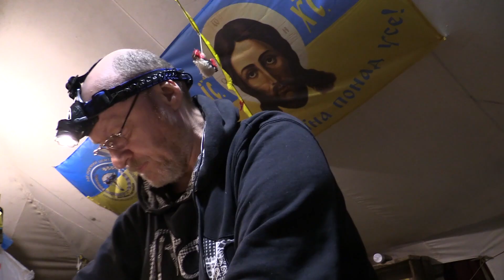Физик / The Physicist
RUS
Сюжет про Серегу - талантливого физика, который абсолютно безвозмездно покупает и устанавливает ребятам на передовой оружейные девайсы.
Волонтер.Инфо
ENG.
Ukrainian scientist buys optical sights at his own expense and upgrades firearms for Ukrainian soldiers for free.